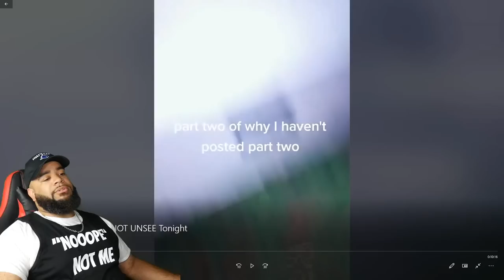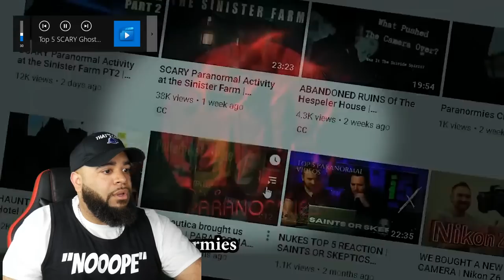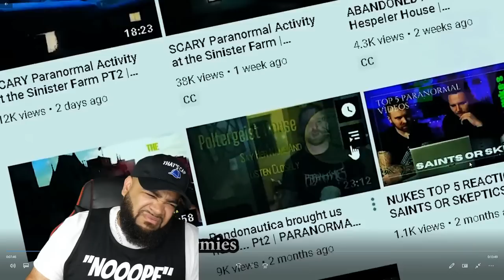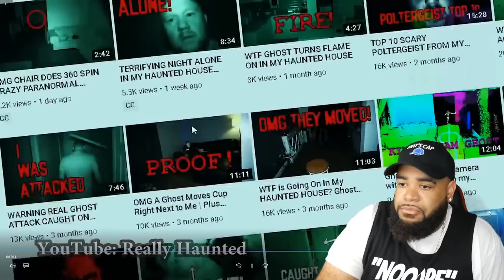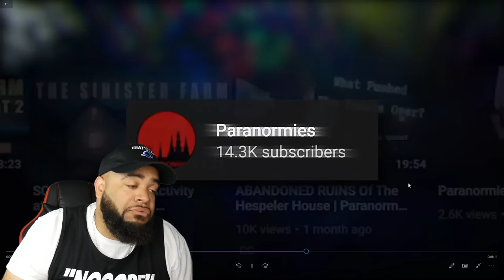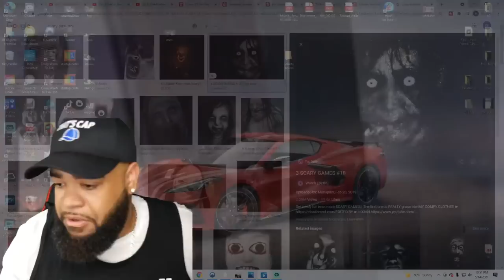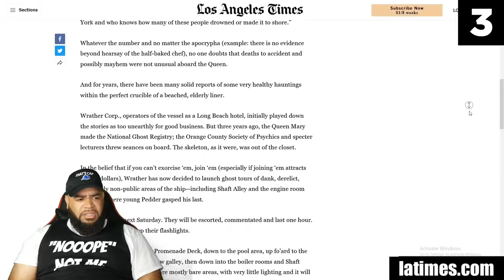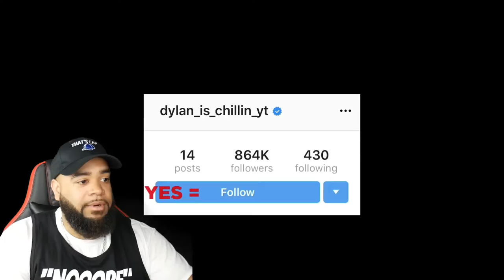Top 5 SCARY Ghost Videos To CRY Yourself To SLEEP | LIVE REACTION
Artofkickz